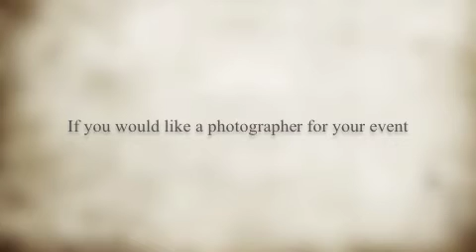Maureen O Hara attends The Quiet Man Festival, in Cong, Co. Mayo.m4v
If you wish to purchase a print of Maureen please contact Photographer Yvonne Donoghue
Hollywood legend Maureen O Hara attends of The Quiet Man Festival held in Cong, Co Mayo in Ireland, celebrating the 60th year anniversary of John Fords movie classic
"The Quiet Man, Starring John Wayne & Maureen O'Hara, on the day I was photographing the festival also in attendance were Maureen O' Hara's nephews Kevin and Andrew Fitzsimmons with Martin Thornton who played one of the boxers in the movie were also present alongside many extras who still live locally in the west of Ireland.
All of whom went to the Premiere screening of the documentary "Dreaming of the Quiet Man" directed by Se merry Doyle